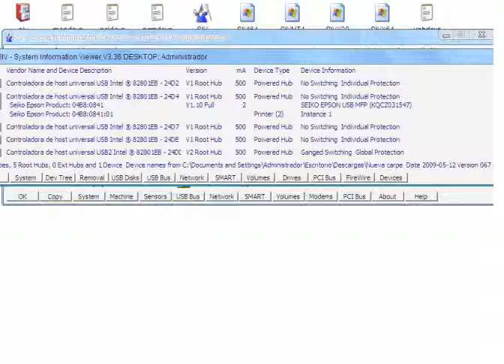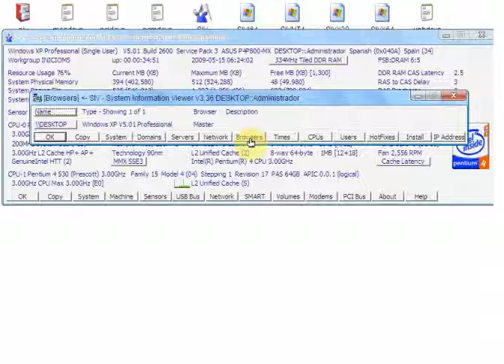El Blog de NIts -System Information Viewer 3.36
Demostracion System Information Viewer 3.36